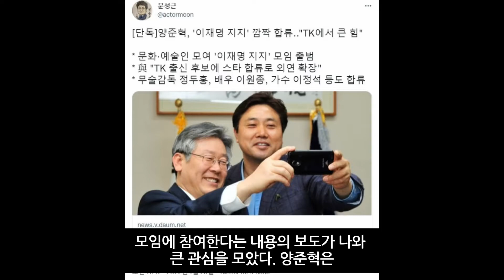양준혁 이재명 캠프 합류 소식에 "정당 활동 못해”